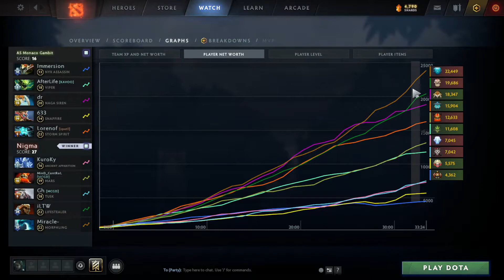Miracle- Morphling vs Storm, Naga, Viper - Snowball, Arena's timing - Nigma vs ASM.GMB g1 dota2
0:00 0
8:25 1
12:35 2
14:45 3
17:00 4
19:25 5
23:10 6
25:35 7
28:45 8
32:00 9
33:30 10